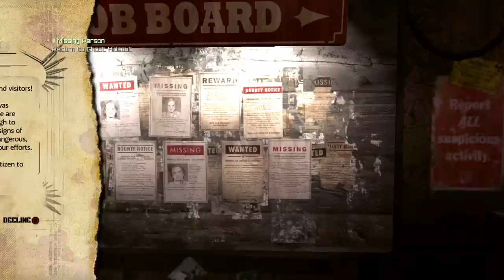lets play rage xbox 360 # episode 1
rage is a first person shooter developed by id software and is set in a apocalyptic near future.its immersive and fun to play boasting great weapon and vehicle combat with some qwerky characters along the way., if you enjoyed watching smash the like and subscribe button its free to do and i will see you on the next video -- Watch live